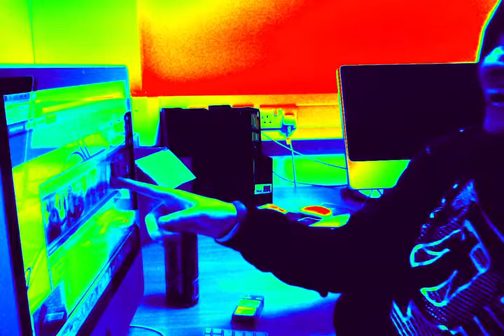Talking on TINY CHAT.COM 3/02/14